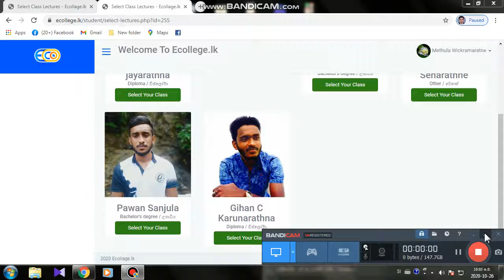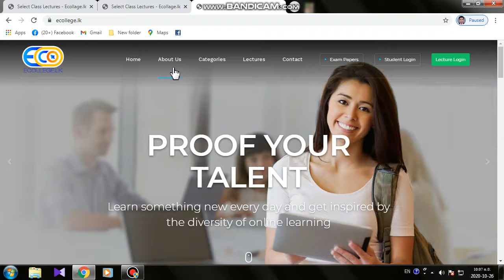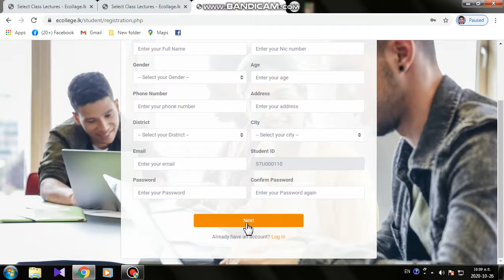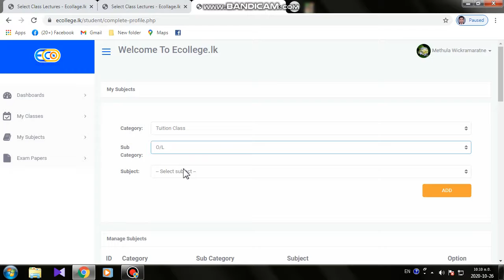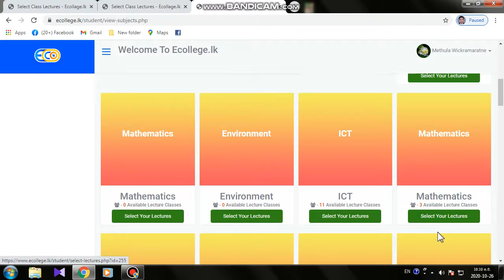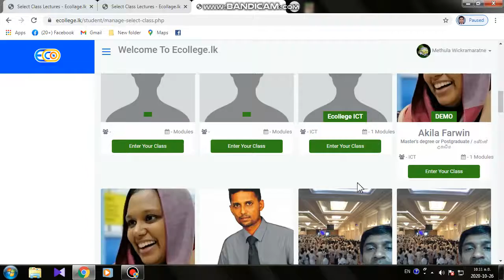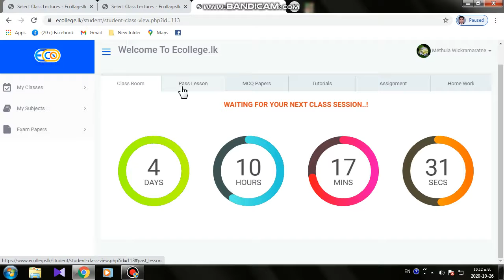OL Maths Online Gihan C Karunaratne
ප්‍රවීණ ගණිත දේශක ගිහාන් සී කරුණාරත්න විසින් මෙහෙයවන ජනප්‍රියම Online පංතියට අධ්‍යාපන වෙබ් අඩවිය ඔස්සේ සහභාගී විය හැකි ආකාරය පැහැදිලි කිරීම.